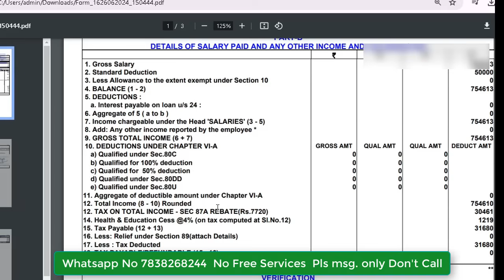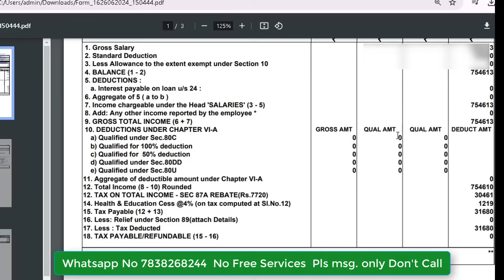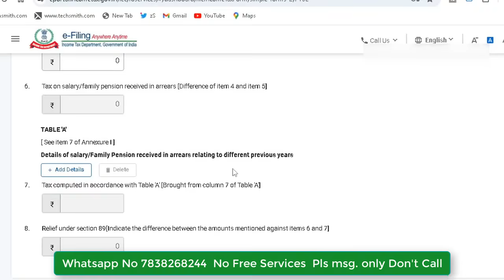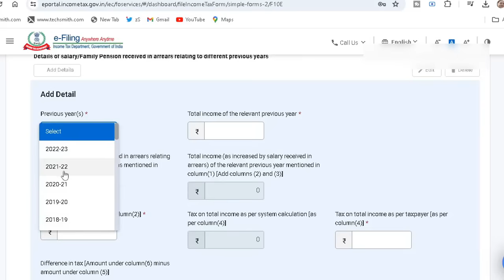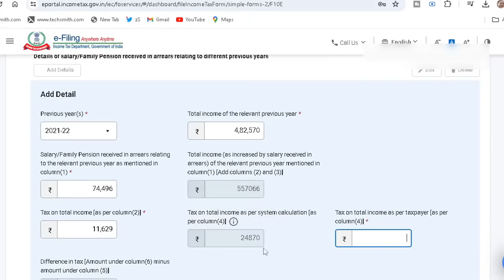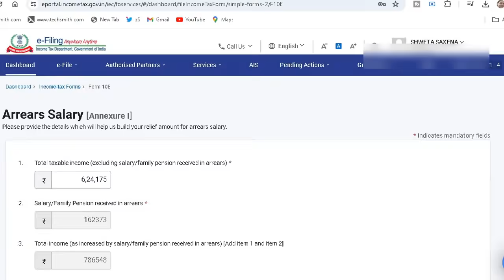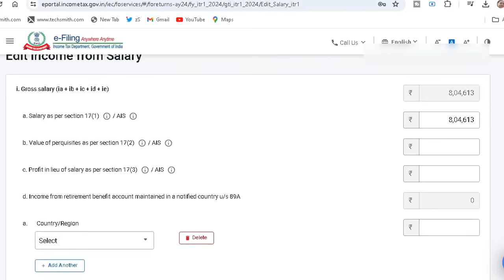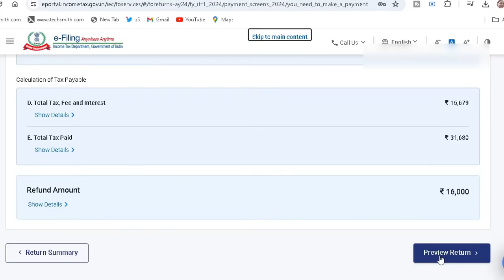10e form for AY 24-25| How to fill 10e for arrear salary 24-25| form 10e filling procedure ay 24-25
10e form for AY 24-25| How to fill 10e for arrear salary 24-25| form 10e filling procedure ay 24-25|

Ur queries-
shweta tax solutions,10e form for ay 2023-24
10e form for ay 2024-25
form 10e income tax
how to fill 10e form of income tax online
how to file 10e form online
form 10e how to fill form
10e for arrears of salary
10e income tax return form
how to file form 10e
10e form income tax in hindi
10e form kaise bhare itr me 10e form kaise bhare,income tax form 10e kaise bhare,how to file form 10e for ay 2024-25
how to fill form 10e
income tax form 10e for new tax regime

Other Channels
1. Gyan Sublime (short video Channel)
2. Shweta hidden Talent (Cover songs channel)